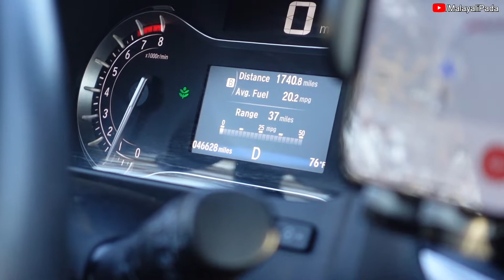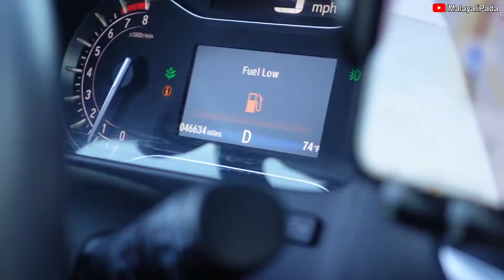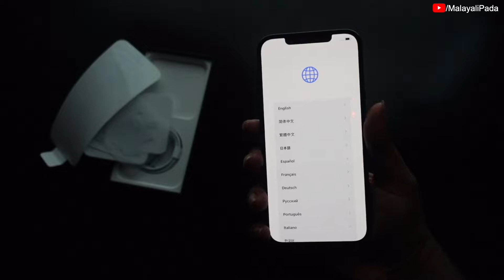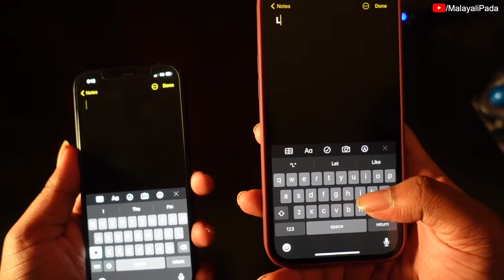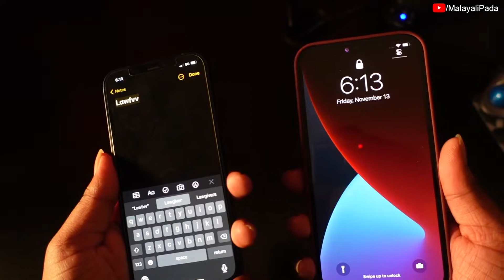Vlog 15 - iPhone 12 Pro Max Unboxing Malayalam [Pacific Blue] | Review 🍎💙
Allen bought a BRAND NEW iPhone 12 Pro Max in Pacific Blue. This video contains Unboxing, Camera Footage, Photos, and some fun.

Timeline
0:00 - Apple Store
1:42 - Unboxing iPhone 12 Pro Max
3:43 - NEW Apple Silicon Case
4:55 - ALL iPhone SIZE Comparison
7:20 - Camera Photos & Videos
9:01 - Final Request